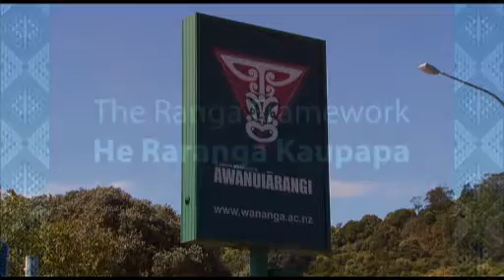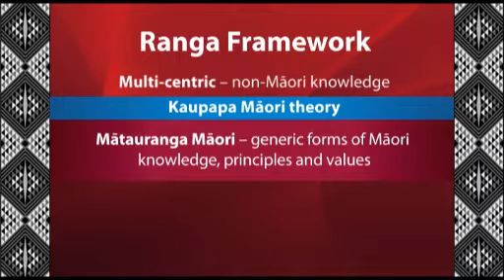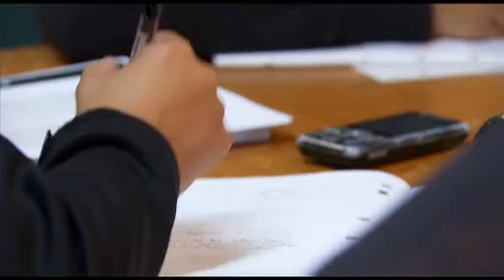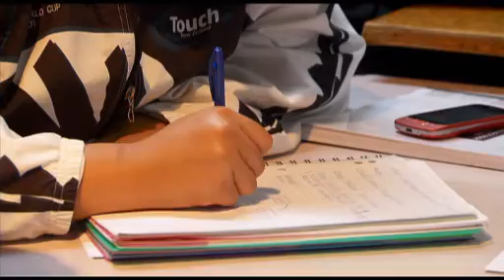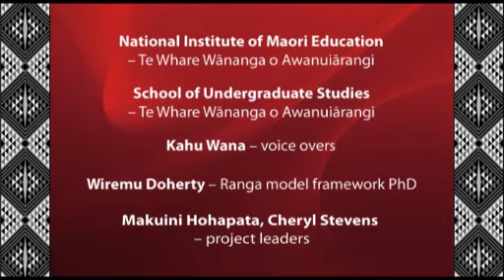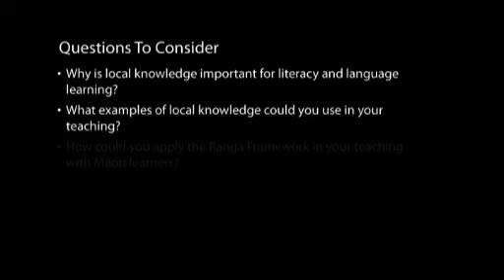The Ranga Framework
Users of the Maori and Pasifika Worldviews videos are invited to share responses to the resources. The video creators are interested in hearing how, and with whom, you will use the ideas explored in the videos in your practice.

Raranga kaupapa - Professor Wiremu Doherty.